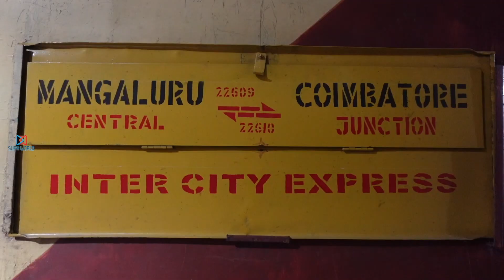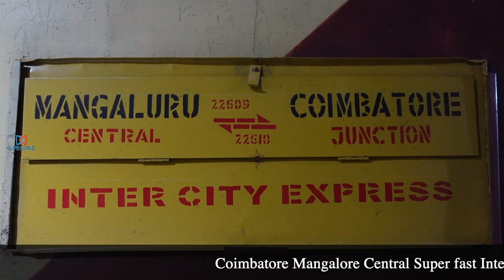Train Journey through Kerala from Coimbatore Jn. to Mangalore Central Part 1| SUPR WORLD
Train Journey through Kerala from Coimbatore Jn. to Mangalore Central Part 1

Train  - Coimbatore Jn. - Mangalore Central Intercity SF Express (22610)

This train runs daily between Coimbatore Jn. to Mangalore Central.  The train covers a distance of 407 Kms in 07 hours 15 minutes with 12 halts.

Timings : Departure: 06:00 AM, Arrival: 01:15 PM on the same day.

Stoppages for the train includes Palakkad Jn., Shoranur Jn., Kozhikode, Kannur and Kasaragod.

Chapters
00:00 Intro
00: 31 Coimbatore Junction Railway Station
01:22  Coimbatore Jn. - Mangalore Central Intercity SF Express (22610)
01:54 Journey begins
12:43 Line towards Pollachi & Madurai
17:00 Line towards Thrissur, Ernakulam and Thiruvananthapuram
17:25 Line from Thrissur, Ernakulam and Thiruvananthapuram
22:09 Line towards Nilambur
30:11 Kadalundi Bridge
31:50 Thanks for watching - Second part coming soon!